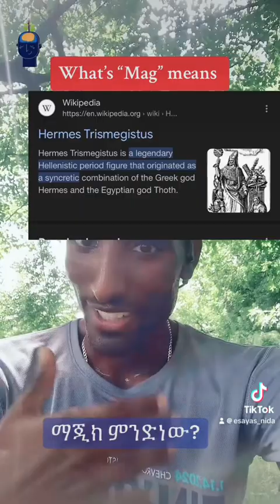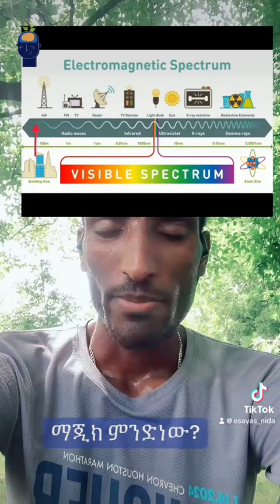What is Mag means? ማጂክ ምንድነው?